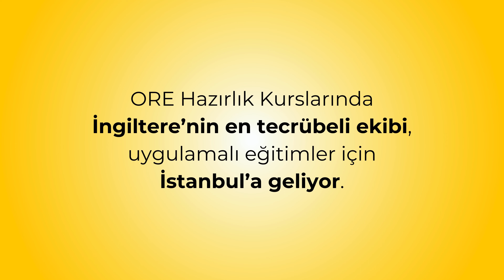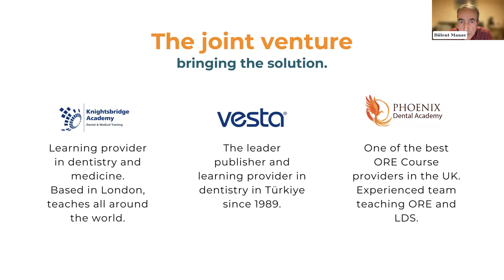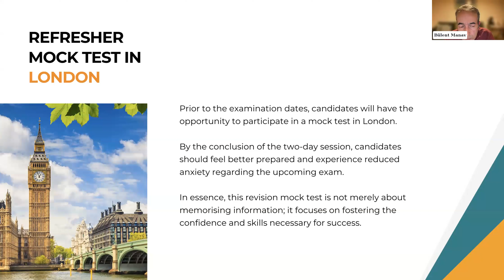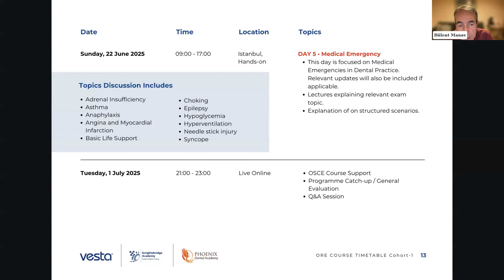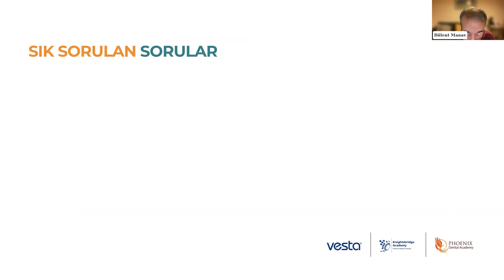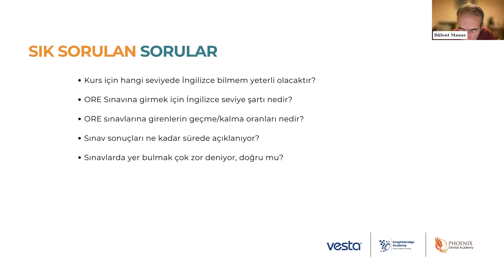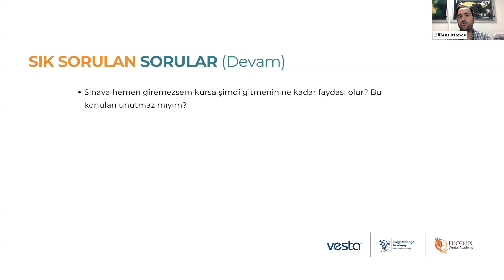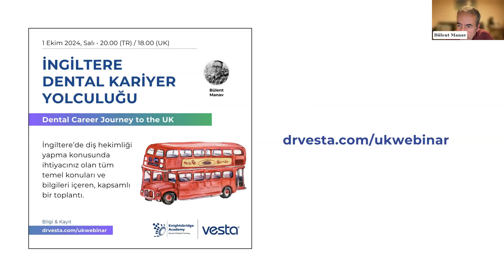Webinar: ORE Hazırlık Kursu Hakkında Sorular Cevaplar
ORE HAZIRLIK KURSU - SORULAR CEVAPLAR

İngiltere'de diş hekimliği yapmanın kapılarını sonuna kadar açan ORE sınavlarına hazırlık kursları, ilk kez İstanbul’da gerçekleştiriliyor.

Çok kapsamlı, tüm yönleriyle sizi ORE sınavlarına hazırlayacak olan bir program. Online canlı/kayıtlı derslerin yanısıra; İngiltere'nin bu konudaki en tecrübeli eğitmenleri, uygulamalı eğitimler için İstanbul’a geliyor.

Kısıtlı kontenjandan birini de siz edinmek isterseniz, hemen arayın, bilgi alın, yerinizi ayırtın.

Detaylı bilgi için tanıtım sayfamıza göz atabilirsiniz.

Bu videoyu izledikten sonra arkadaşlarımızla birebir görüşme yapmak isterseniz lütfen aşağıdaki formu doldurunuz. Böylece arkadaşlarımız sizinle iletişime geçerek detaylı bilgi verebilecektir: